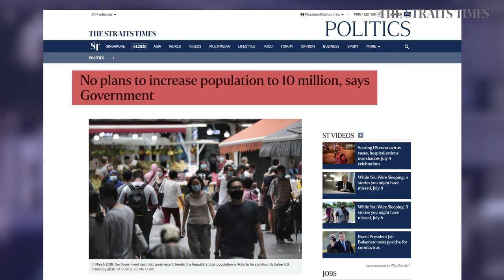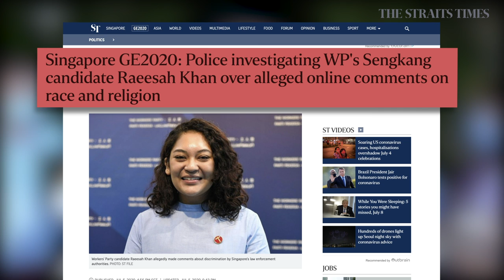GE2020: Road To Polling Day | The Straits Times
Look back on the best moments during the nine hectic days of campaigning during the general election, as candidates worked hard on the ground and online to win the hearts and minds of voters.